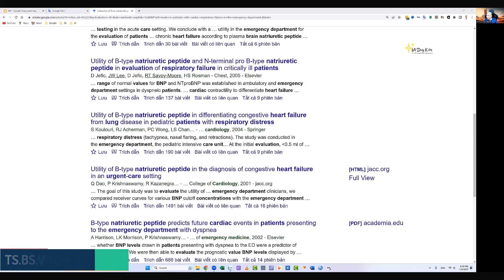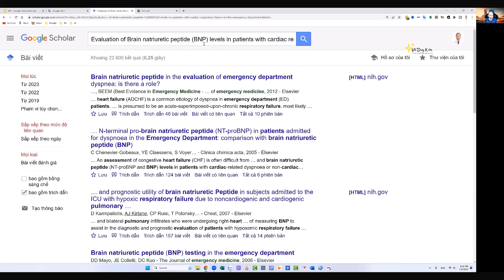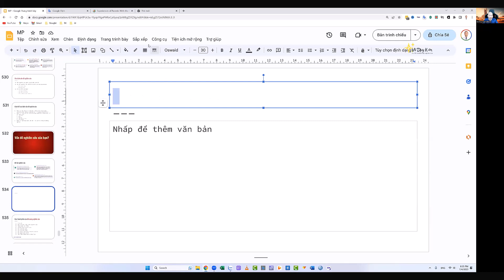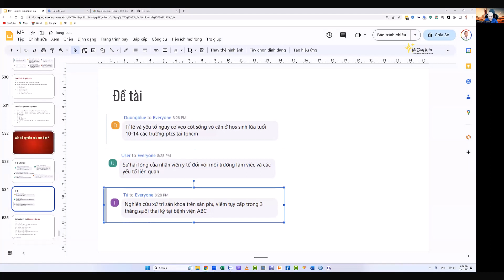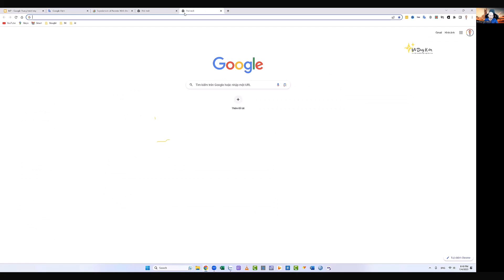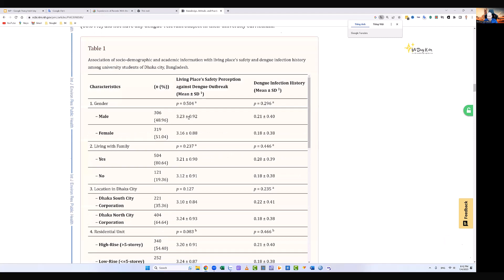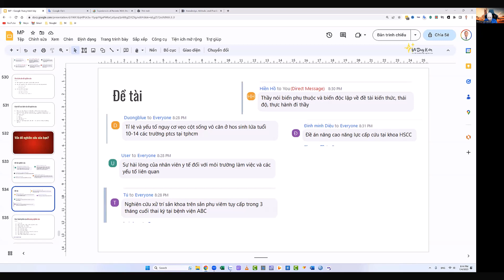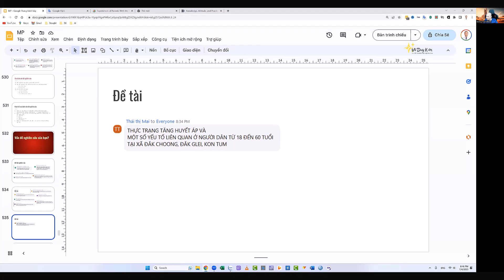Xác định vấn đề nghiên cứu ngành y - P3 | Đề cương nghiên cứu | TS.BS.Vũ Duy Kiên